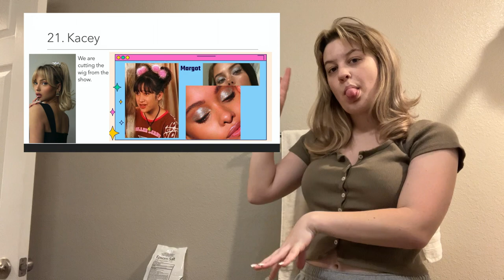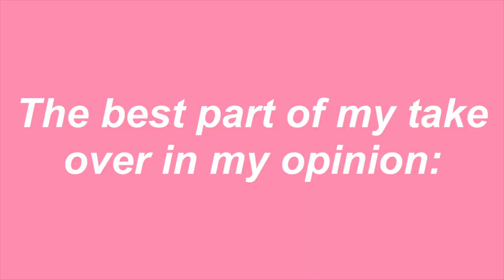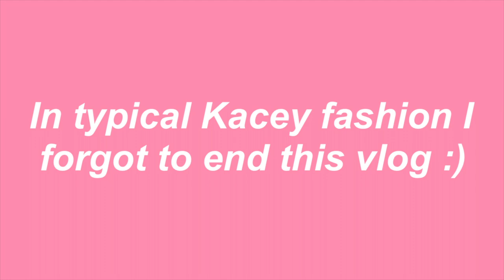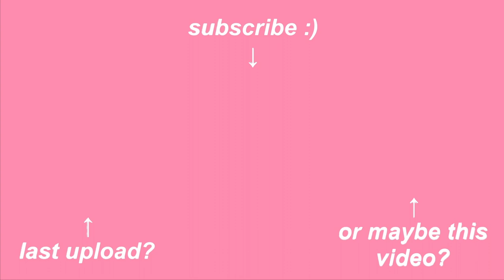theatre kids go BLONDE?!? || Legally Blonde TECH WEEK VLOG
OmIgOd YoU gUyS!!! My first show in college and it is my favorite musical ever :O I am so happy to be back with in-person shows and vlogging for you guys.

Kacey

Show- Legally Blonde
Role- Margot